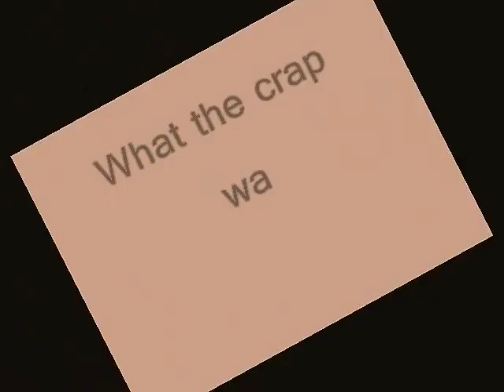Youtube Poop: Dumb Bomb (odd story) edit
I screwed up my original video